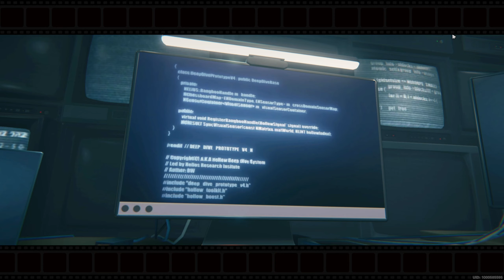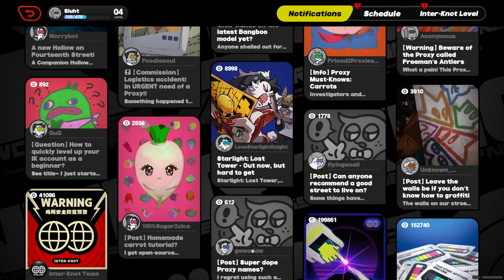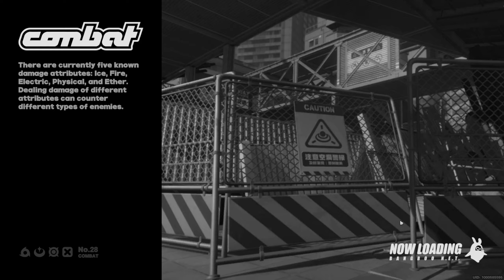She's Like A Pokemon to me Mark - Zenless Zone Zero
*Spoiler* We become furry, oops.